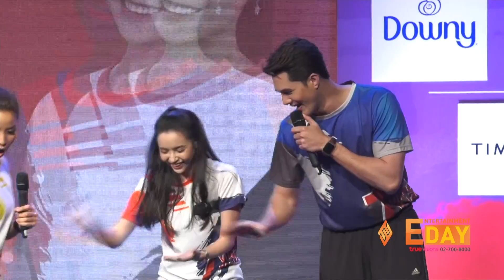Zaap...Inside พาไปดู "มิกค์ - มุกดา" แข่งใบ้คำ ใครจะเป็นคนชนะ